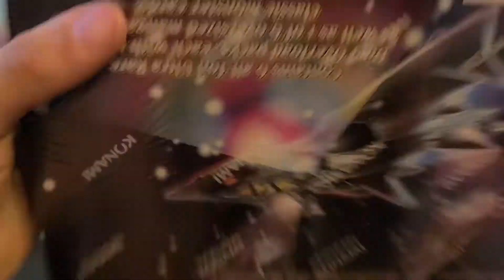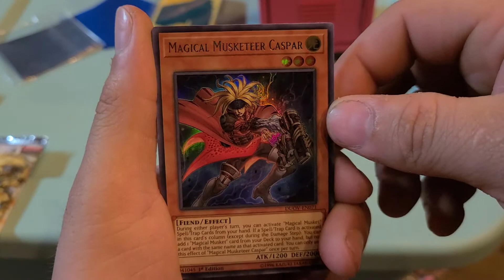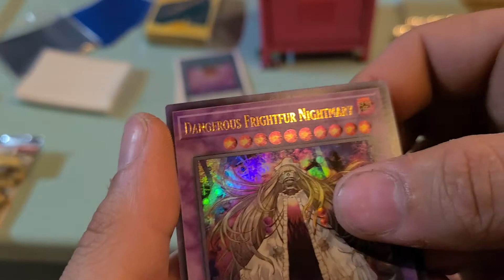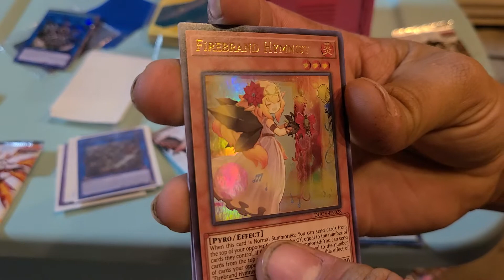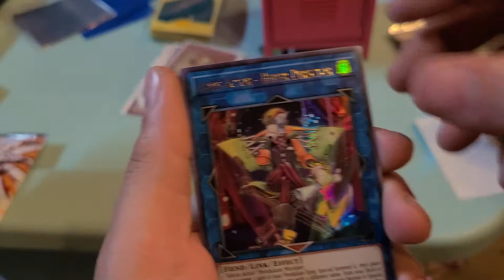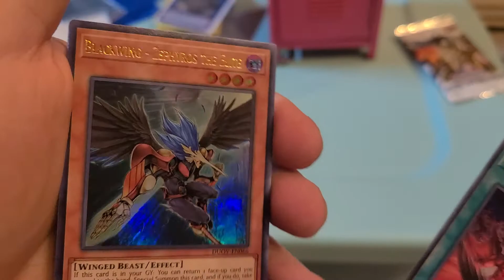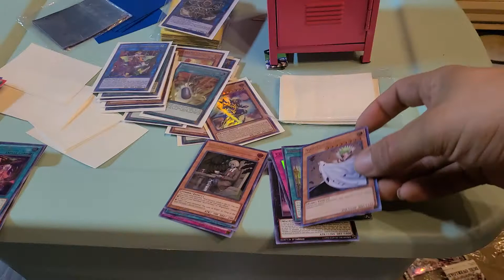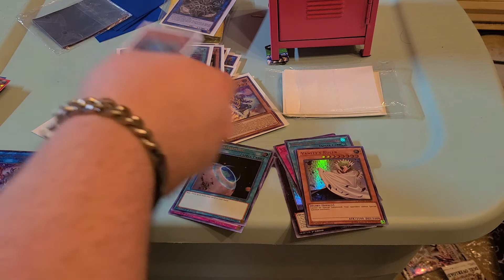LATE SUNDAY COLLECTION. WE MESSED UP. LOL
today we open 3 packs of dragon ball super. yugioh and pokemon rebel clasg